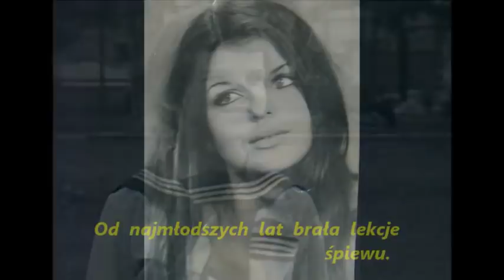Niezapomniana ELŻBIETA DMOCH z zespołu 2plus1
Filmik - podziękowanie  dla  Pani  Elżbiety  Dmoch,  wokalistki  zespołu  2plus1  za  wszystkie  wspaniałe  piosenki,  które  kiedyś  dla  nas  wszystkich  zaśpiewała.